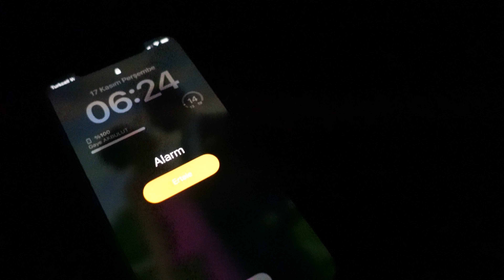SABAH RUTİNİM gün1 💛